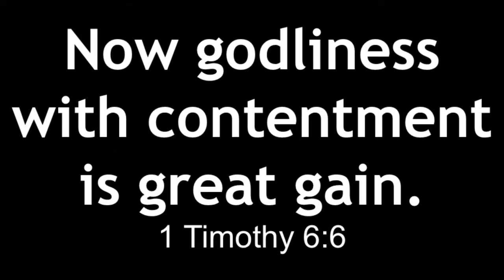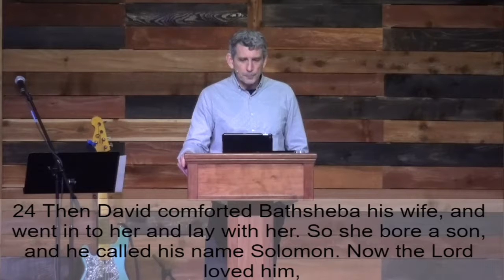1/20/2019 2 Samuel 12, "Walk in the Light"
In our line by line, verse by verse study through the Old Testament book of 2 Samuel, Troy teaches us how we should always walk in the light. Find out more about Calvary Chapel Meridian, Idaho at our and listen to Pastor Troy on his radio program, "Speak the Truth" broadcasting on many stations nationally, but found locally on 97.5 FM